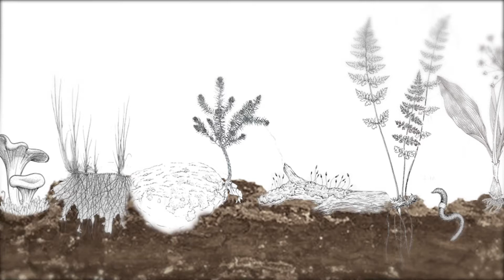A life organic Animatic - Drew Graves - Benjamin Cohen